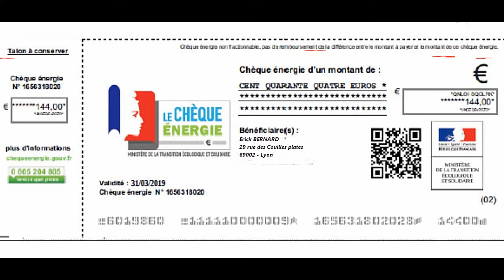Le chèque "énergie" ....Ah ouais ?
A propos du chèque "énergie que plus de 5 millions de français ont touché.